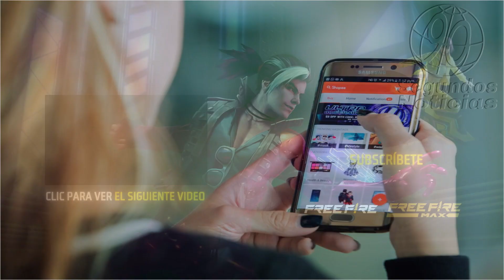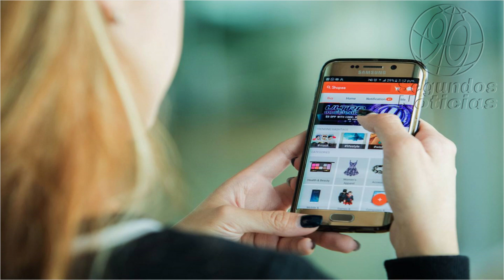Multinacional despidió a sus empleados en Colombia recorta el personal de Free Fire en Shanghái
Sea Limited es una empresa de Internet de consumo. La Compañía opera en tres negocios, a saber, entretenimiento digital, comercio electrónico, así como pagos digitales y servicios financieros. Sus negocios incluyen Garena, Shopee y SeaMoney. La plataforma de Garena ofrece juegos en línea para dispositivos móviles y computadoras personales (PC) y desarrolla juegos móviles para el mercado global. Ofrece deportes electrónicos y brinda acceso a otros contenidos de entretenimiento y funciones sociales, como transmisión en vivo de juegos, chat de usuarios y foros en línea. Proporciona a los usuarios un entorno de compras con pago integrado, infraestructura logística y servicios de vendedor. SeaMoney ofrece varios servicios de pago y préstamos a particulares y empresas. También se integra con socios comerciales externos y cubre un conjunto de casos de uso de consumo. Opera en lugares como Indonesia, Taiwán, Tailandia, Singapur, Malasia y Filipinas, entre otros
90 Segundos Noticias, Somos independientes, con neutralidad e imparciales, objetivos y honestos en su concepto estricto. Sin prejuicios, justos y equilibrados. ...